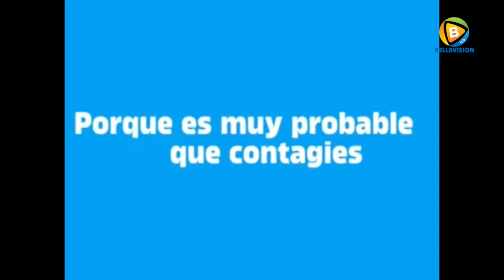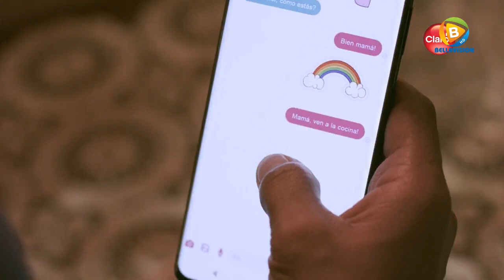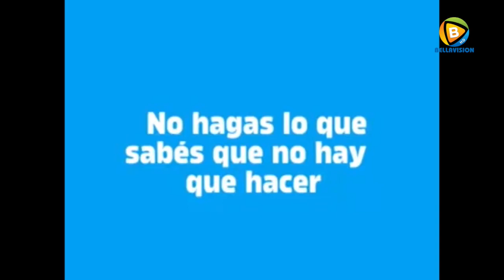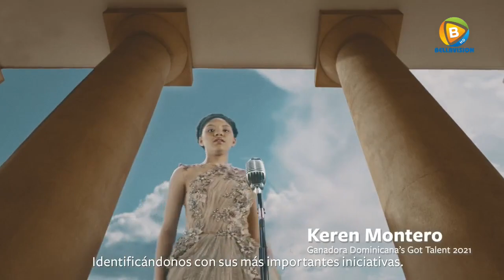Trending RD 5-6-2021 Programa completo , Bellavision Canal 8 , Mambo 94.3FM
Toda la actualidad , los hechos como son.

- Comunicacion expresiva